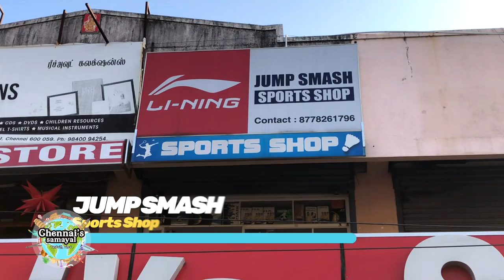Professional badminton racket stringing || JUMP SMASH SPORTS SHOP || CHENNAI'S SAMAYAL Travel Vlog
Do try all our recipes and share your comments below

ENJOY COOKING WITH CHENNAISSAMAYAL !
ENJOY OUR RECIPES !!